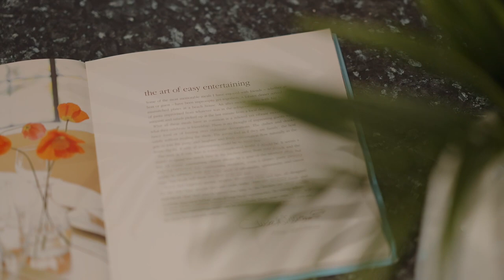FOR SALE - 68 Countryview St, Woombye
Perched high with lovely forest views in the sought after Rangebrook Estate in the heart of Woombye, this spacious family home set on a huge 1463m2 is now available to set the roots and enjoy the fresh air of the beautiful Sunshine Coast hinterland!